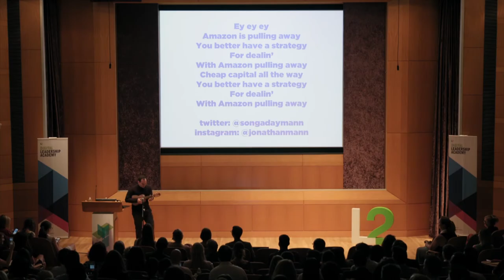Amazon Is Pulling Away (L2 Digital Leadership Academy 2017 NYC)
Digital marketing’s a pit of death
Amazon will partner with you
Like a virus to a host
They’ll squeeze the brand till nothing’s left
The first trillion dollar market cap
The rest of them are toast

Profits are like heroin
You can’t stop once you get a taste
When a Macy’s salesperson sees you
They are going to run away

Amazon is pulling away
You better have a strategy
For dealin’
With Amazon pulling away
Cheap capital all the way
For dealin’

When capital does better
The rest of us don’t
Shit was the consensus
They smelled like a fart
Separation of ownership
And control
Leo DiCaprio’s salary
Is tearing the country apart

Silly putty came from Nazis
Don’t google Undiz
If Best Buy disappeared tomorrow
It would hang out with Circuit City

Mel owns 100 Squishables
Pilgrimages and brownies fandom is a verb
Grimanesa caught Aurora Borealis
And set it free all around New York

Solana fixed shopping for kids
The kids would give up recess to work on little bits
Katherine has her students make
100 things in 100 days